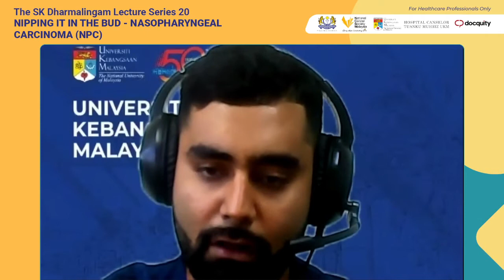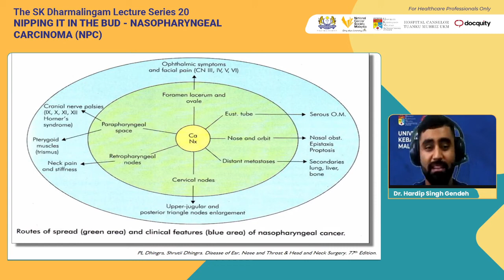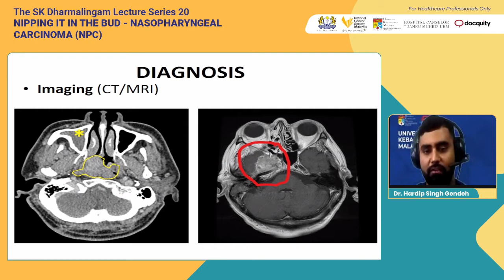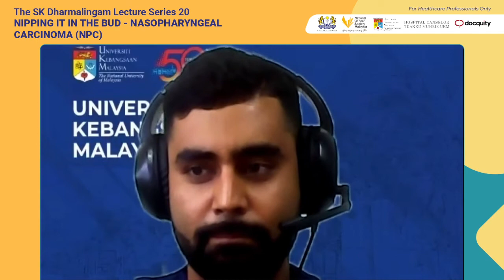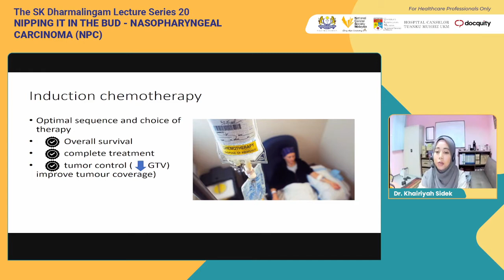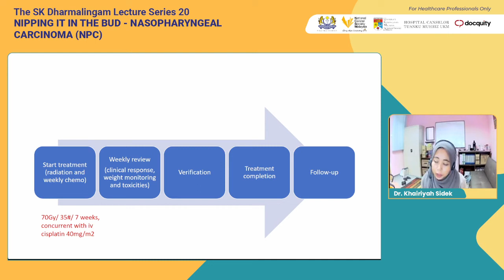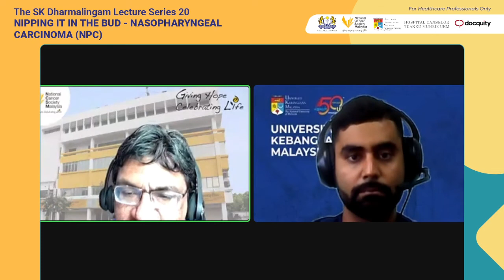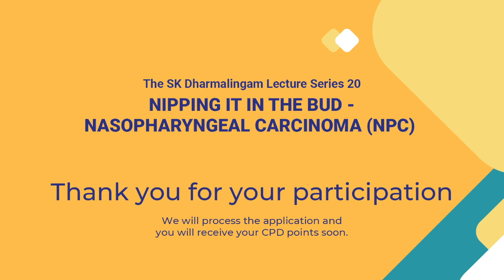The SK Dharmalingam Lecture Series 20 - Nipping it in the bud - Nasopharyngeal Carcinoma (NPC)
Discussion Topics:

Session 1
• NPC: An overview of presentation, symptoms, signs
• Investigations in NPC
• Staging of disease

Session 2
• Treatment options –Concurrent Chemo-radiation and Surgery
• Managing side effects and complications post treatment
• Surveillance

Speaker 1:
Dr Hardip Singh Gendeh
Specialist Otorhinolaryngologist, Head and Neck Surgeon & Lecturer
Hospital Canselor Tuanku Muhriz UKM (HCTM),
Universiti Kebangsaan Malaysia Medical Centre

Speaker 2:
Dr Khairiyah Sidek
Specialist Oncologist

Moderator:
Dr Murallitharan M
MD(UA) MCommHealthSc (UKM) Dip.Derm (Thailand)
PGDipCR (India) MSc (London) FRSPH (UK) PhD (Public Health)
Managing Director, National Cancer Society Malaysia